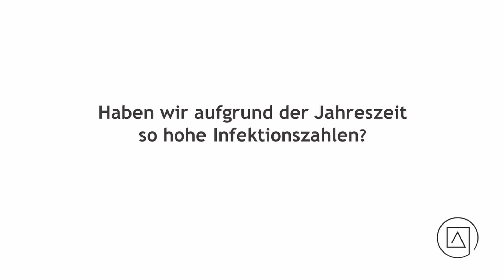❄️ Ist der Winter an den hohen Infektionszahlen schuld? 📈 - Dr. Andreas Bergthaler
🔆 Die IAT verfolgen: 🔆

Andreas Bergthaler leitet eine Arbeitsgruppe des CeMM, welche die molekulare Basis von Virusinfektionen untersucht, die klinische Krankheiten verursachen. Dabei kommen Techniken der Immunologie, Virologie, Pathologie und Systembiologie zum Einsatz.
Das Endziel ist ein besseres Verständnis der molekularen Prozesse, die an virusassoziierten Krankheiten beteiligt sind, was dazu beitragen soll, neue therapeutische Wege für infektiöse und entzündliche Krankheiten zu identifizieren.
Seit Frühjahr 2020 hat sich seine Gruppe auf die Sequenzierung von SARS-CoV-2 Genomen in Österreich und den Vergleich zu weltweit sequenzierten Genomen spezialisiert um u.a. Verbreitungsmechanismen zu verstehen und Mutationen und deren Auswirkungen zu erkennen.

Das Interview wurde am 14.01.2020 per Zoom aufgenommen.
Fragen aus der IAT-Community wurden von Prof. Bernhard Jakoby und Dr. Regina Radax gestellt.
Die IAT wird aus Forschungsförderungsmitteln des Landes Oberösterreich finanziert.